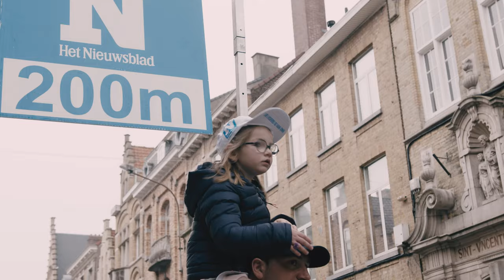Trek-Segafredo All Access: The Cobbles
Ride alongside Trek-Segafredo through the beating heart of cycling at the Belgian cobbled classics. You’ll hear Elisa Balsamo, Mads Pedersen and Ellen van Dijk explain how it feels to race at the biggest party in cycling.